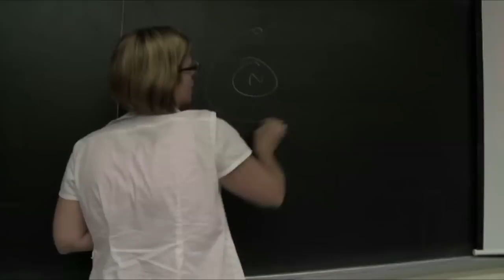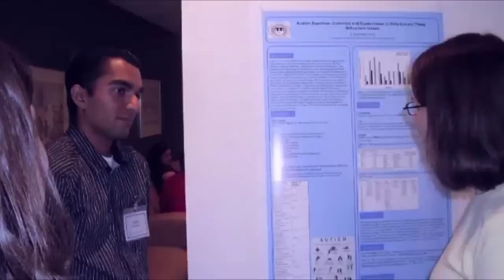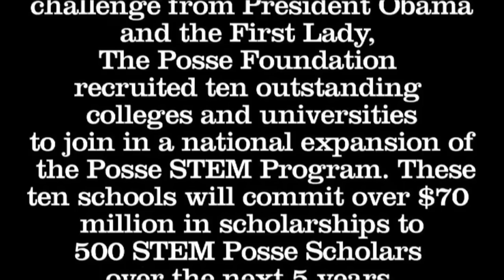Posse STEM Program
In 2014, in response to a challenge from President Obama and the First Lady, Brandeis University was recruited by the Posse Foundation with nine other colleges and universities to join in a national expansion of the Posse STEM Program. These ten schools will commit over $70 million in scholarships to 500 STEM Posse Scholars over the next 5 years.